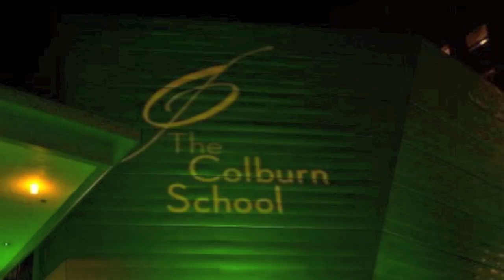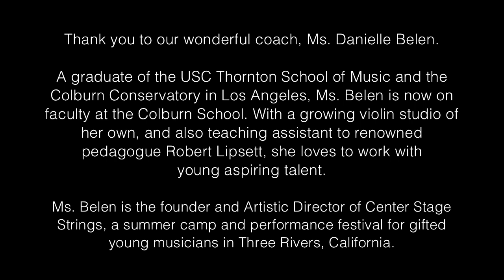BRAHMS' Piano Quartet No. 3, 2nd Mvt. by the Colburn School of Performing Arts Honors Quartet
The Colburn School of Performing Arts - 2011/2012 Honors Piano Quartet
coached by Ms. Danielle Belen
Melodi Hess, violin
Alice Ping, viola
Matthew John Ignacio, cello
Phillip Matsuura, piano